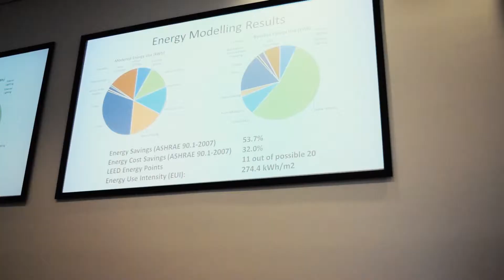CIBSE ASHRAE Group - Technical Symposium 2017